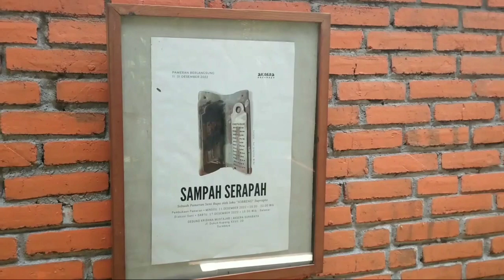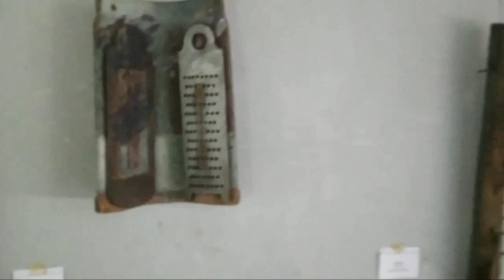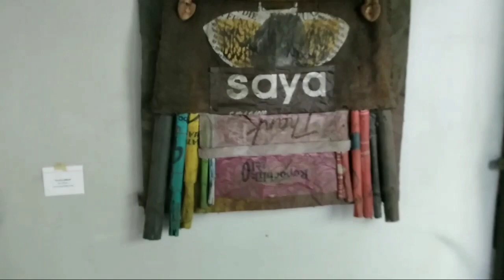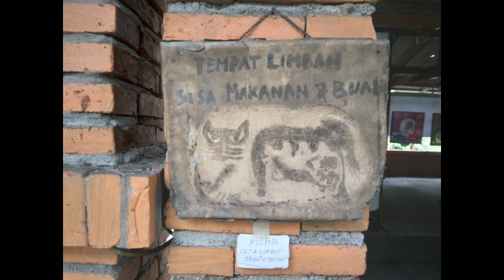Pameran Seni Rupa Joko "Jombreng" Suprapto Di Galeri Lontar 7-11 Januari 2023